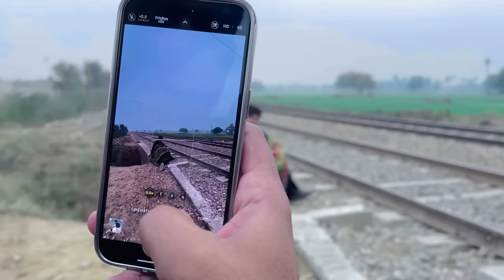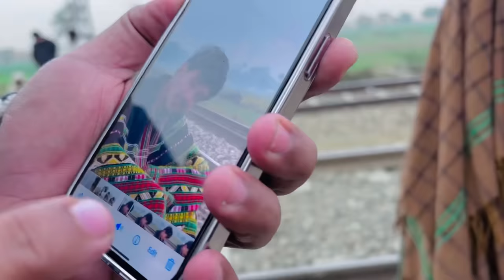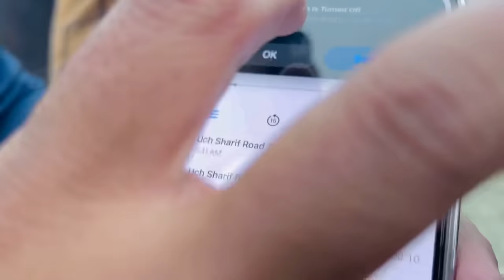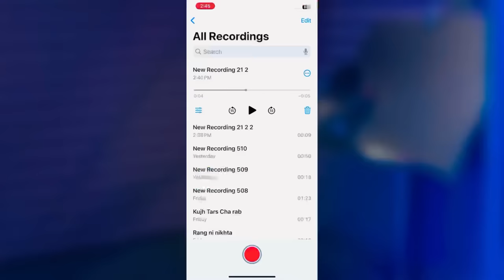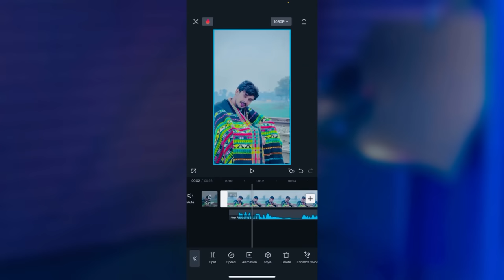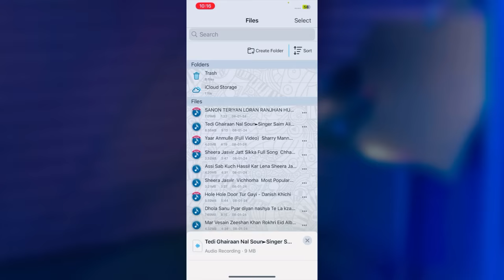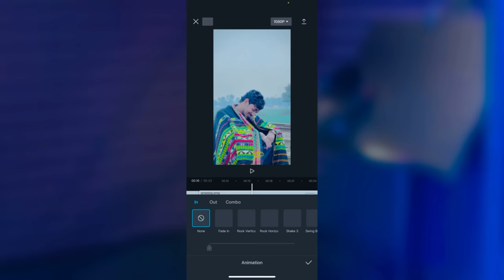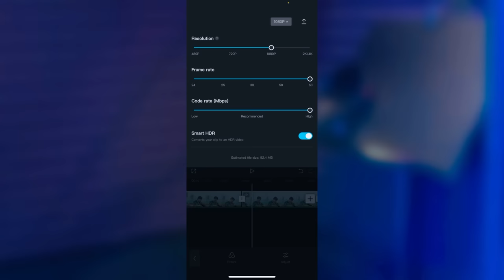Main Apni Shayari Ki Video Kaise Banata Hun?